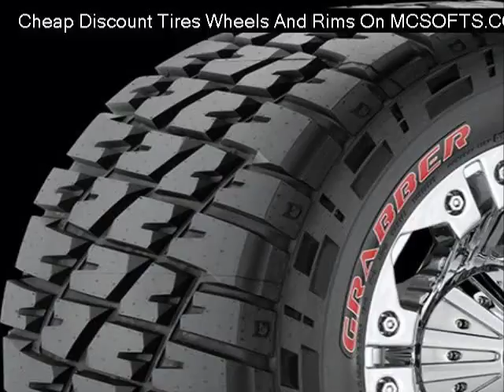bbs-rgr-silver-wmachined-lip-wheels Reviews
Cheap bbs-rgr-silver-wmachined-lip-wheels
Discount bbs-rgr-silver-wmachined-lip-wheels